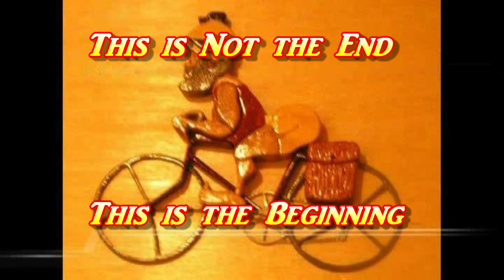This Great Egret: An Accomplished Hunter Trolls the Honesty Lane Lagoon, Sun City For Nutrition.